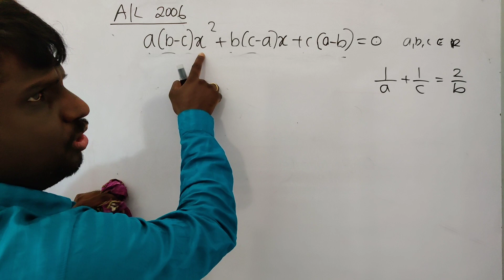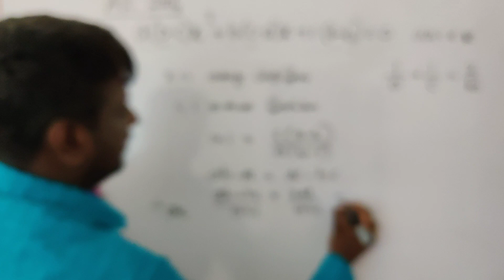A/L 2006| Quadratic Equation இருபடிச் சமன்பாடு short method by Rtn. A.Harishan sir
இது இணைந்த கணிதத்தில் உள்ள இருபடிச் சமன்பாடு பற்றியது. 2006 ஆம் ஆண்டு கடந்தகால வினா இது.